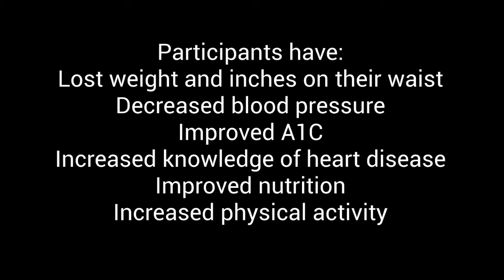HeartSmarts Program Overview 2019